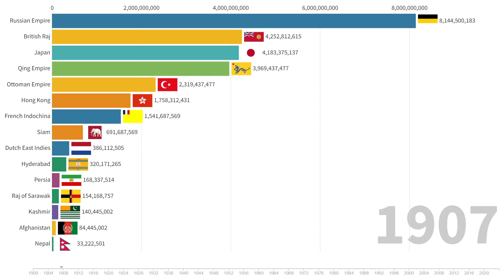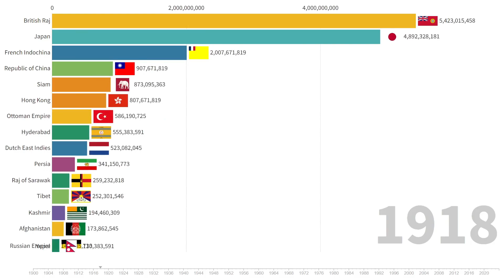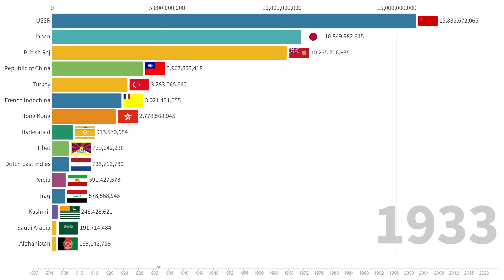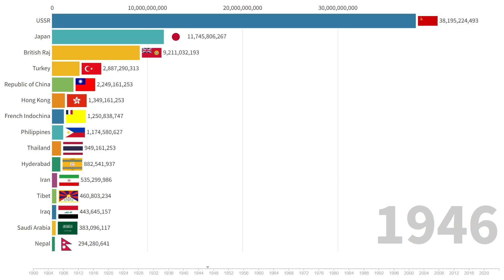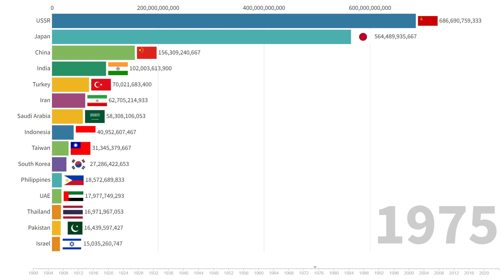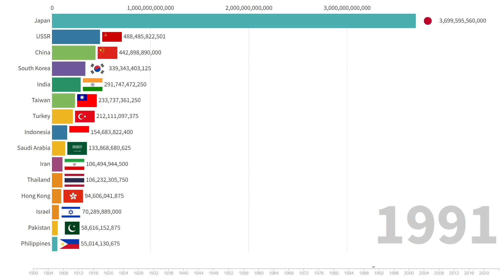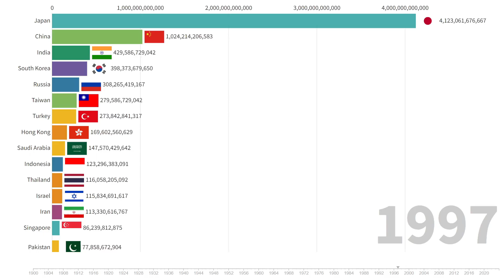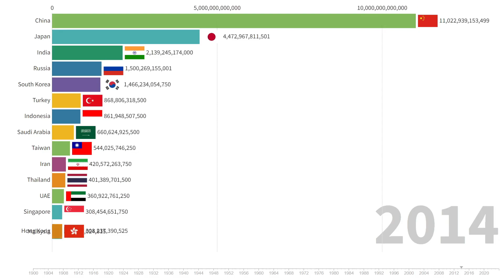Top 15 Asian countries By GDP 1900-2023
This timeline shows information on Asian top 15 economies from 1900 to 2023. The values show the countries' GDP in US dollars for each year.
To provide more detailed information, not only fully independent countries were analyzed, but also countries under the protectorate of other countries that could conduct domestic policy independently.

Sources: World Bank, be5.biz (macroeconomic research), statista.com